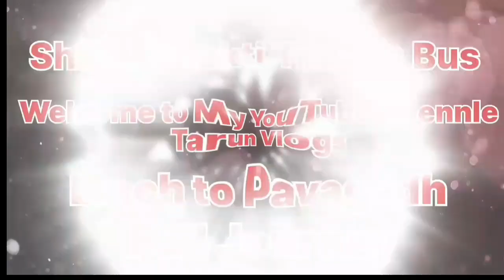Linch To Pavagadh || Mahakali Mata Temple 🛕 || New Video 2024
Tarun Vlogs

            Hello Friends to Mara Family Jode Pravas Karyo  Linch To Pavagadh , Timba Tuva Dham And Dakor Ranchod Ray Ji na darshan karya  to bahu Maja Aavi gayi Mara Friends jode pan full enjoy  Moj Kari.